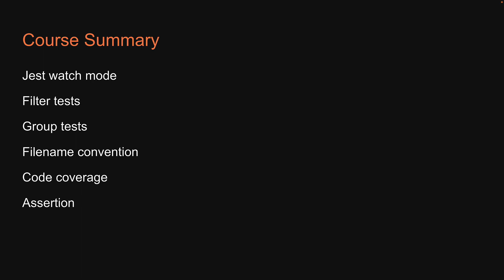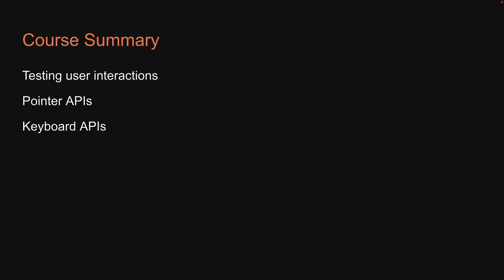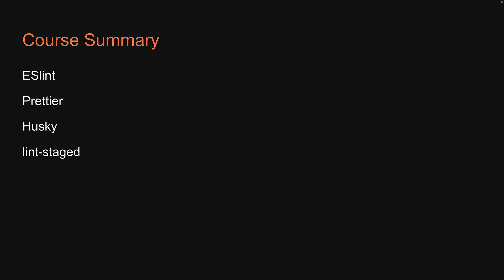React Testing Tutorial - 53 - Wrapping Up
Wrapping Up
React Testing Tutorial
React Testing with Jest and React Testing Library